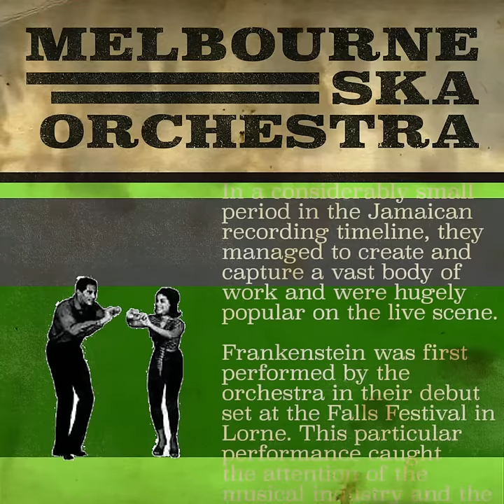Melbourne Ska Orchestra - Frankenstein (Byron Lee and the Dragonaires cover)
Byron Lee was the golden child of Jamaica for a period representing
the country at the New York World's Fair in 1964. In a considerably
small period in the Jamaican recording timeline, they managed
to create and capture a vast body of work and were hugely popular
on the live scene. Frankenstein was first performed by the orchestra
in their debut set at the Falls Festival in Lorne. This particular
performance caught the attention of the music industry and the
buzz had begun.